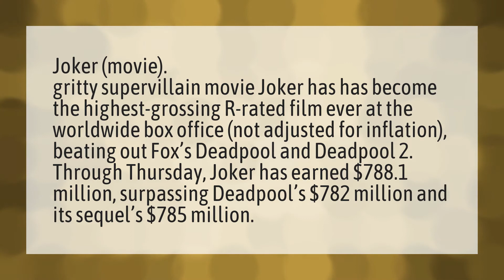Is Joker the highest rated movie?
Joaquin Phoenix Oscar Speech • Is Joker the highest rated movie?